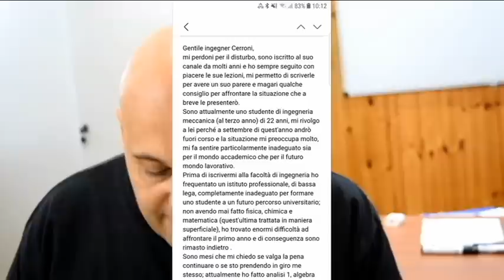L'inadeguatezza dell'essere fuori corso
Questa domenica leggiamo una mail di uno studente fuori corso.